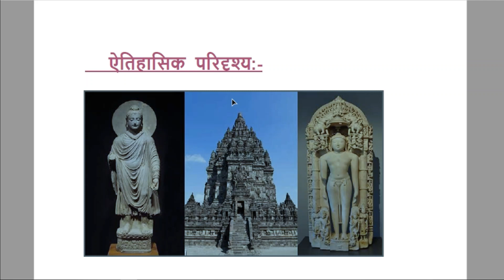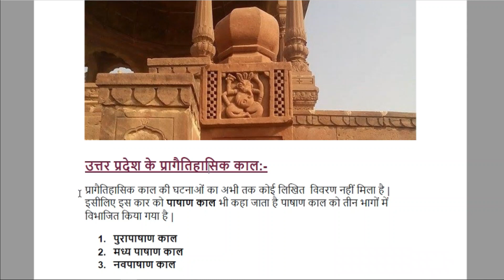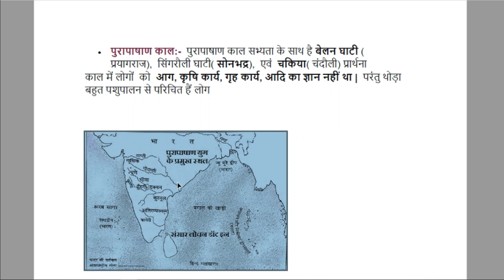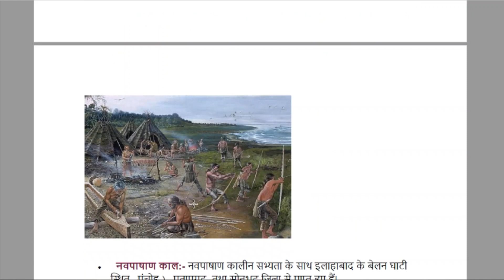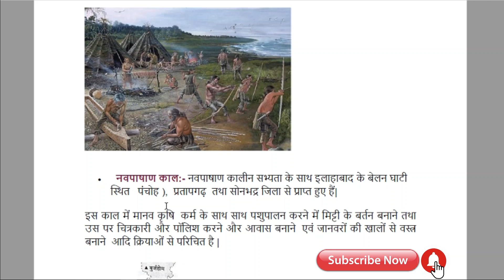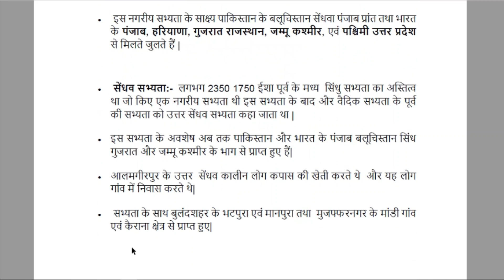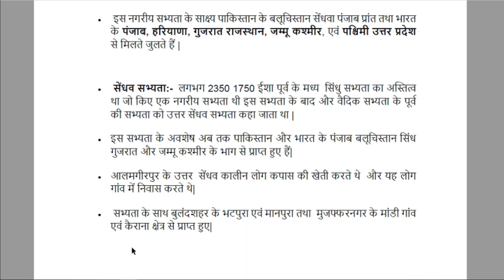surajStudyAdda Uttar Pradesh gk RO/ARO | UPPCS | UPSC | SSC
उत्तर प्रदेश का प्राचीन काल इतिहास:-
उत्तर प्रदेश के प्रागैतिहासिक काल:-
1.  पुरापाषाण काल
2.  मध्य पाषाण काल
3.  नवपाषाण काल

ऐतिहासिक  परिदृश्य:-